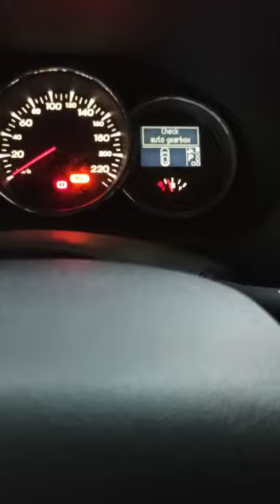مشكل فيتيس في السيارة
يقدم ميكانيكي مختار تونس مجموعة واسعة من الخدمات، بما في ذلك:

* إصلاح الفرامل
* إصلاح الكهرباء

يعتبر متجر ميكانيكي مختار تونس من ورش إصلاح السيارات ذات التصنيف العالي، حيث يشيد العملاء بخبرة مختار وصدقه وأسعاره العادلة. إذا كنت تبحث عن ميكانيكي موثوق وجدير بالثقة في تونس، فإن Mecanique Mokhtar Tunisie هو خيار رائع. لا تنسونا ب🌙🌼🌿إشتراك 💖💖💖مشـــــاركة ✌💖✌نـشــــــر فهدايعني لنا الكثير إخواني🌙💖🌼💖🌿💖